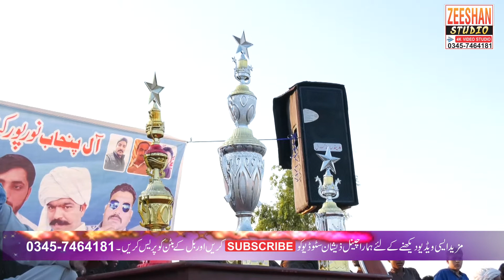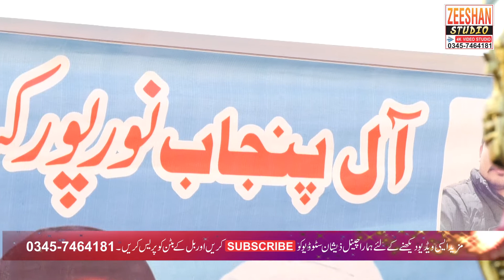Sajja Gujjar Vs Mudassar Macho Jatt Kabaddi Final Match Noor Pur 3/14L Kassowal 28 Sep 2021 1Haf